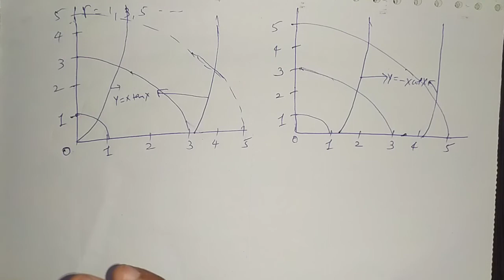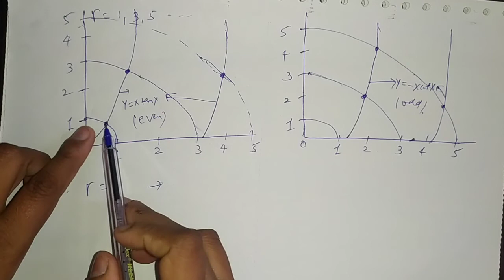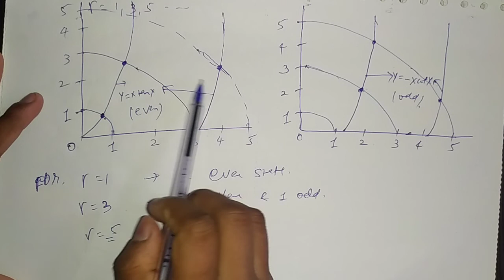Symmetric Square well -ve potential of finite depth Part-5 for B.sc 3rd year by Sapna Agarwal